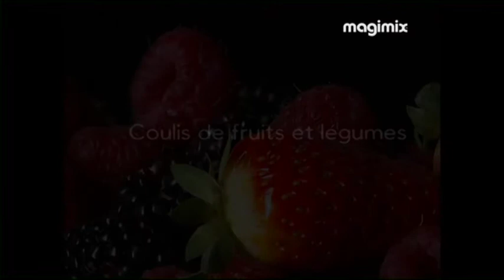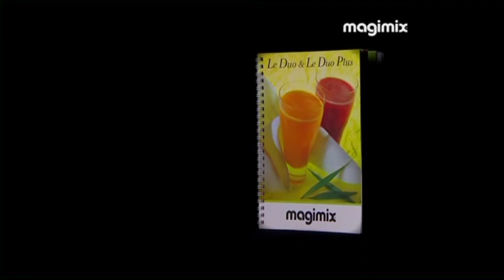MAGIMIX - Duo plus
A découvrir chez Ambiance et Styles ! A découvrir chez Ambiance et Styles !